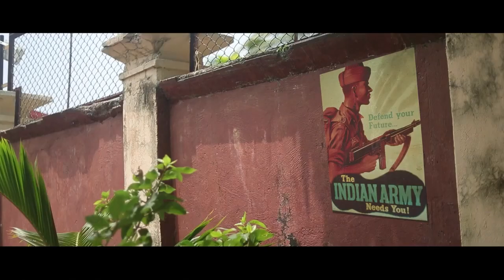How to get into BOLLYWOOD | Interview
I was lucky to be able to talk to Rudrashish Majumder (who you might remember from Chhichhore and will see in Jersey and Avrodh) about how he managed to get into Bollywood after serving in the Indian army for seven years.
And believe it or not, for once it's not nepotism!